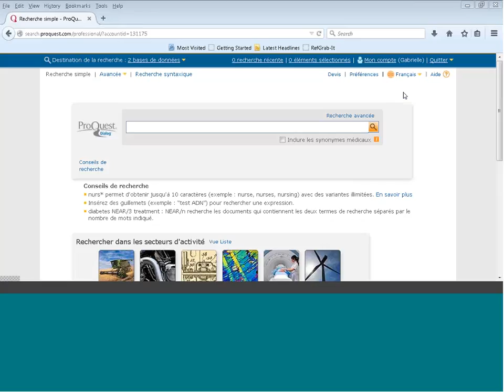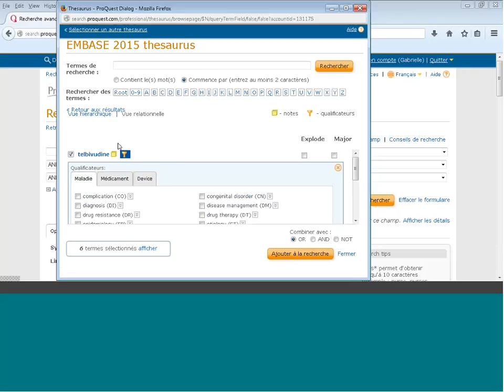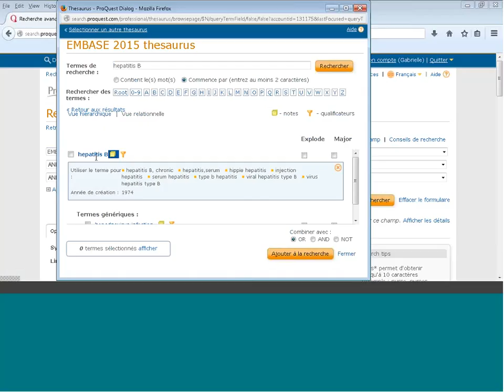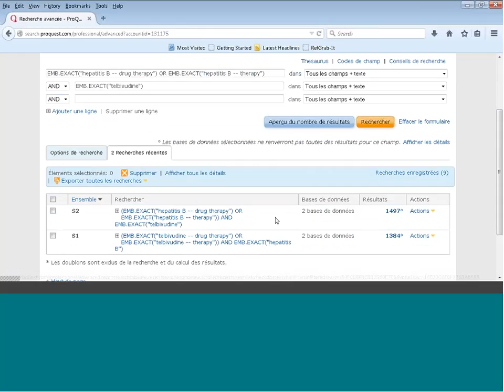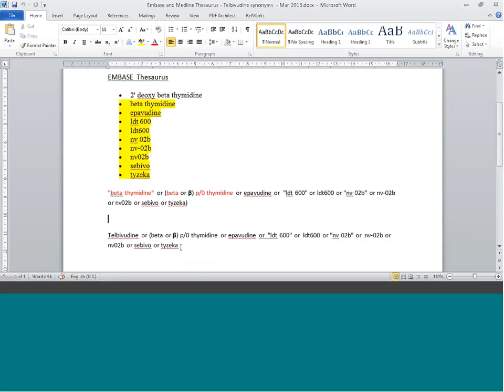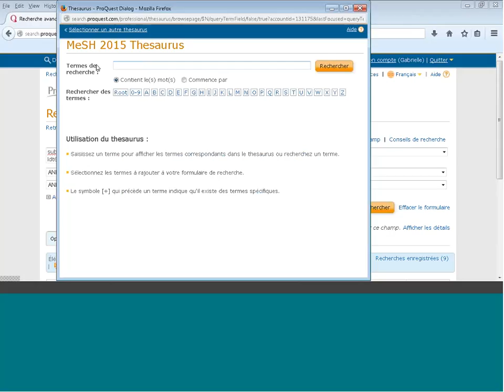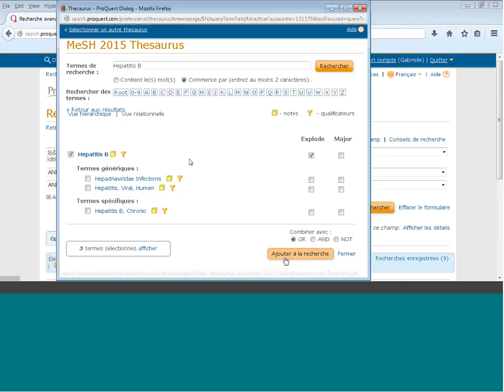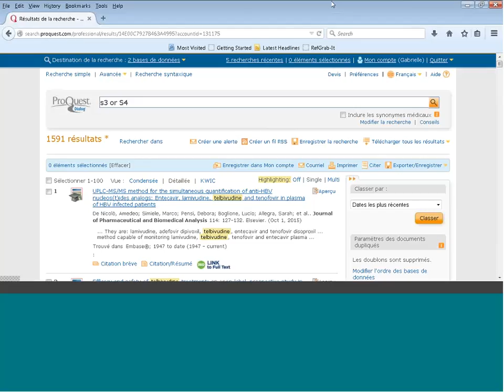ProQuest Dialog La recherche biomédicale avancée les thesauri en MEDLINE et Embase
La recherche biomédicale avancée les thesauri en MEDLINE et Embase